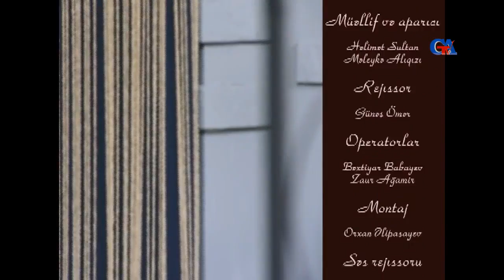Məleykə Alıqızı Günaz TV 13.06.2016 Vətən desin